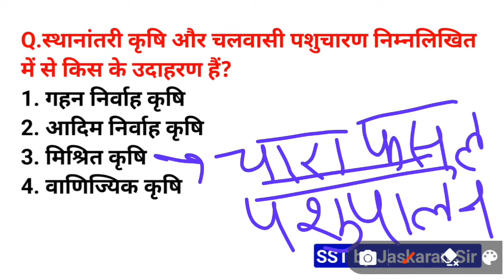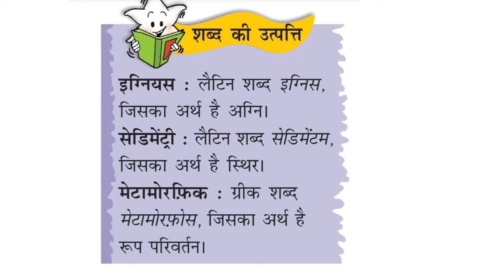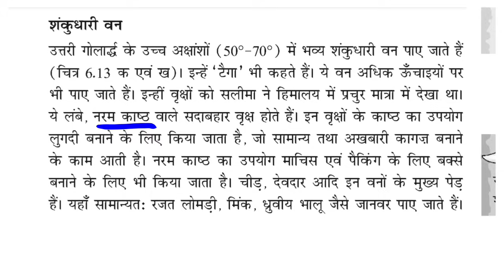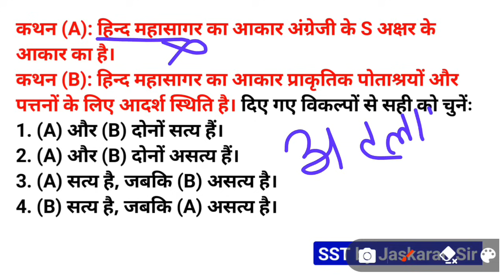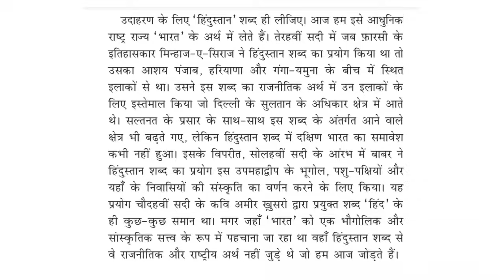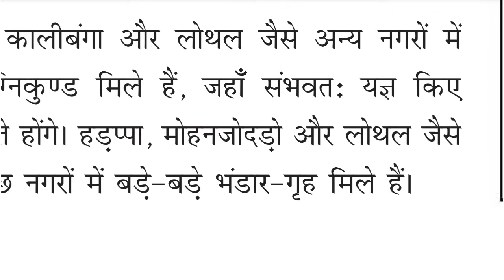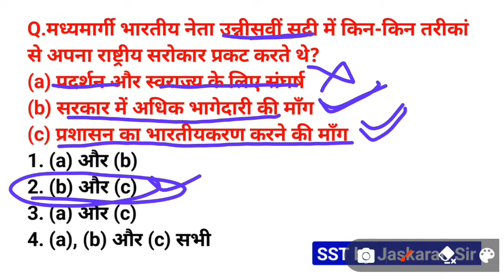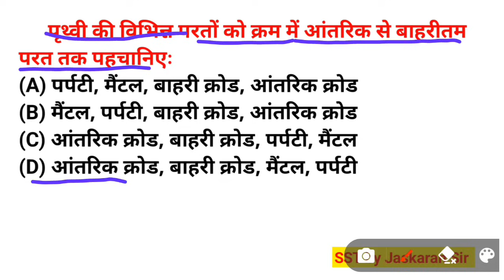CTET Complete SST महामैराथन | CTET Social Science Paper 2 | CTET SST Marathon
CTET SST Marathon | CTET Paper 2 SST Marathon | CTET Social Science Paper 2
ctet social science marathon
ctet complete social marathon
ctet paper 2 social science
ctet 2024 sst marathon class
ctet paper 2 sst marathon
ctet sst paper 2 marathon
ctet sst pedagogy marathon class
ctet sst pedagogy july 2024
ctet sst classes paper 2
sst ctet paper 2
ctet history geography polity marathon
ctet sst paper 2 class
ctet sst marathon 2024
sst,sst classes for ctet 2024
ctet marathon social science
ctet sst previous question paper
sst pedagogy marathon
ctet sst marathon july 2024
ctet social science paper 2 previous year
ctet social science 2024 preparation
ctet social science pedagogy
social science marathon class
sst pedagogy for ctet paper 2
social studies for ctet paper 2

Sst by Jaskaran sir